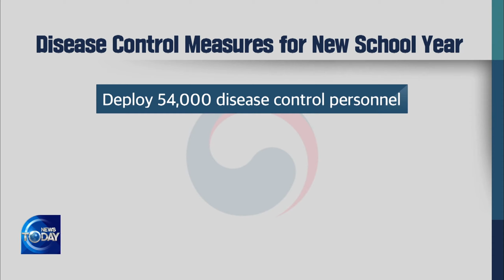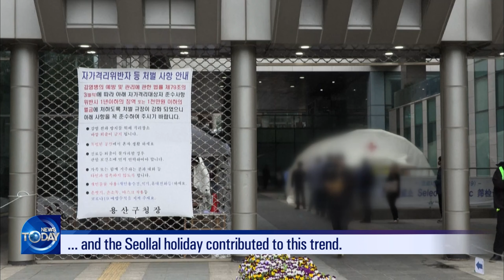Gov't Prepares For Start Of School Year (News Today) I KBS WORLD TV 210222